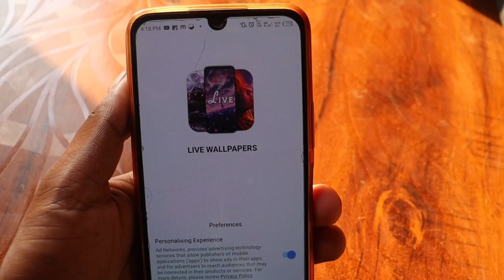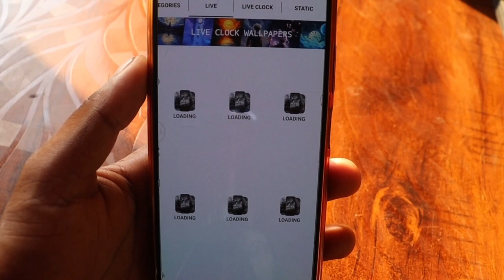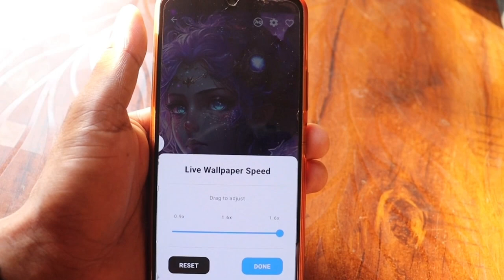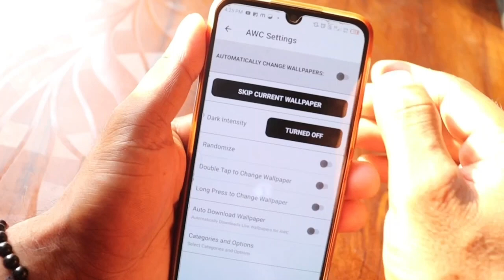Live wallpaper | live wallpaper 4k | live wallpaper download | live wallpaper for mobile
Video related